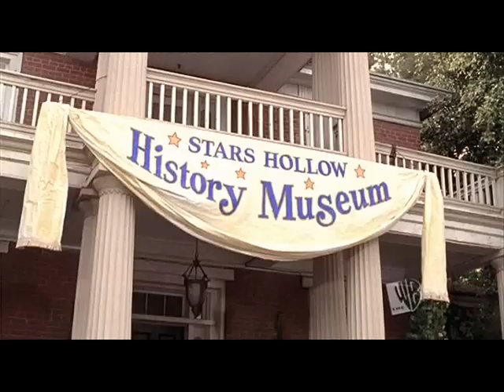Stars Hollow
A slideshow of pictures of Stars Hollow from the tv show Gilmore Girls.

Includes Lorelai, Rory, Luke, Jess, Dean, Miss Patty, Kirk, Taylor, Babette, etc.